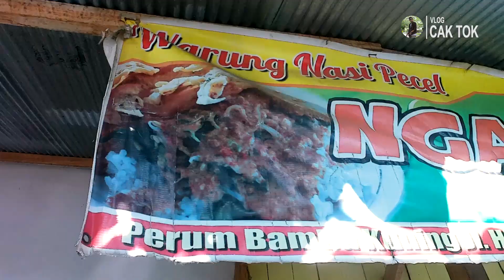BIAR DEKAT ASAL DAPAT KERINGAT | GMCC | MTB | VLOG GOWES | VLOG CAK TOK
Hallo. Assalamualaikum .Selamat datang di Vlog Cak Tok.
Apa kabar sahabat hari ini, semoga senantiasa di beri kesehatan dan rejeki yang melimpah.

Nah di video kali ini akan saya suguhkan kegiatan gowes bersama sahabat2 GMCC dengan rute Desa Pasir Panjang, Desa Batu Belaman dan melewati Hutan Lanud Iskandar Pangkalan dengan jarak tepuh kurang lebih 25 KM.

Gimana keseruan perjalanan gowes kami bersama sahabat GMCC... yuk langsung aja kita tenggok video selengkapanya.